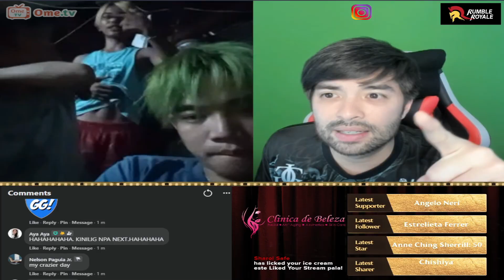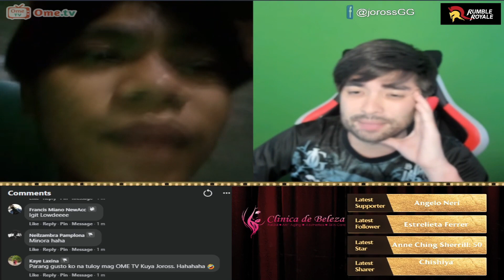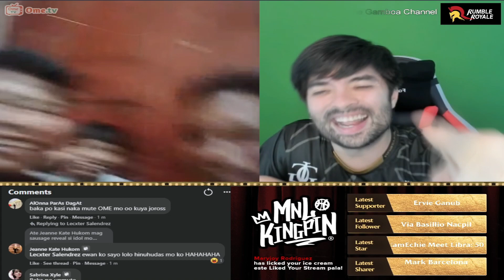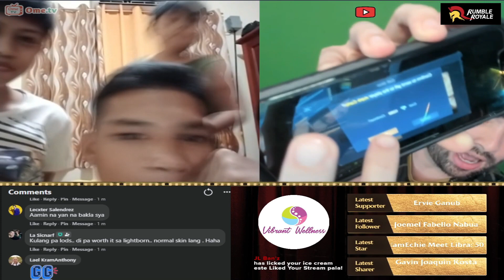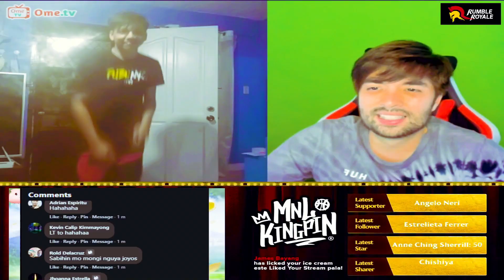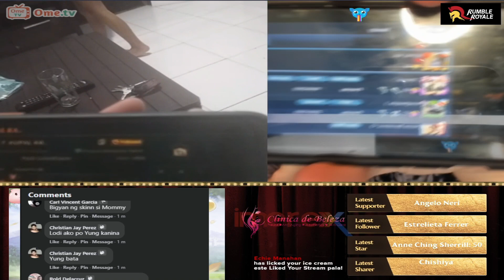OMETV Sayaw para sa skin!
KUMU:  @joross_gamboa